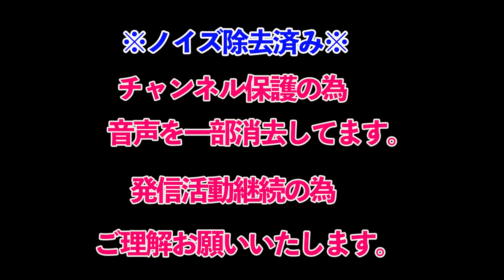【参政党】吉本芸人 和泉修の演説が凄い！魂の街頭演説！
当チャンネルは武田線も所属する参政党演説動画、武田邦彦先生の興味深いお話、考え方をもっと多くの人々に知ってもらい、なかなか地上波放送では放送できにくい、現代社会の真実を広めるための　武田邦彦先生、参政党のファンチャンネルです。